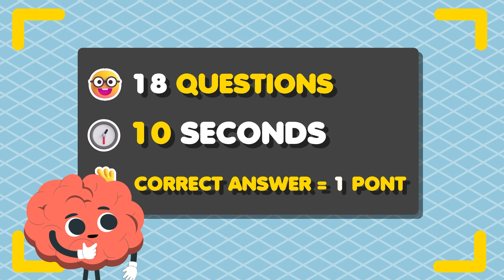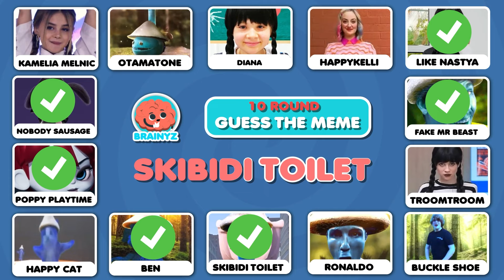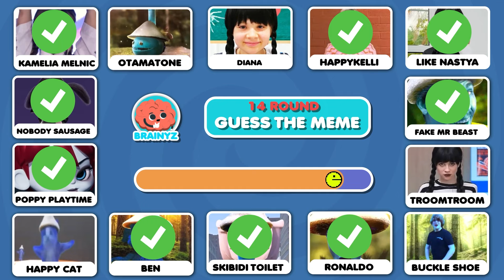Guess Who's DANCING? Wednesday Dance Edition 🖤💃 Salish Matter, Diana, Like Nastya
Can You Guess Wednesday and Smurf Cat Meme and Character By Song? 🐱| Dancing Quiz.
In this Wednesday Dance Edition, we have an epic showdown between Salish Matter, Diana, Like Nastya, Kassie, Skibidi and more.
Test your knowledge Here with this fun and challenging quiz! With 18 different words to guess, See if you can guess the word by the emoji and song correctly and become an expert in this meme quiz!
Challenge yourself to guess the word by dance in this fun meme quiz now!